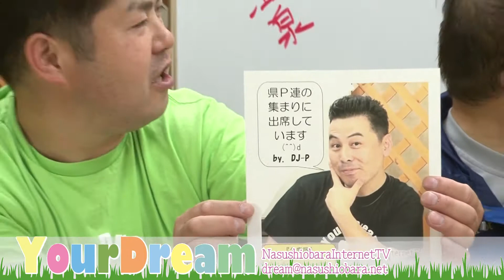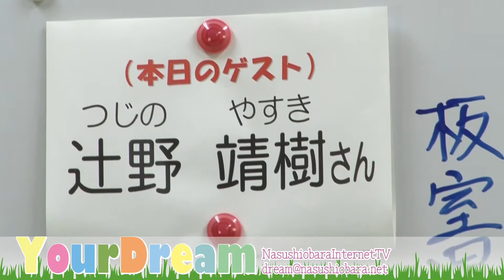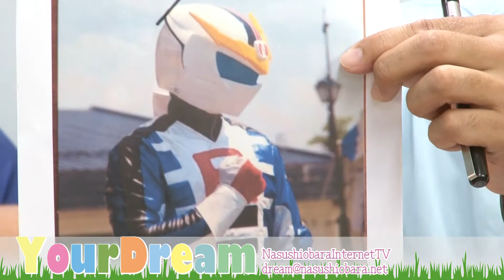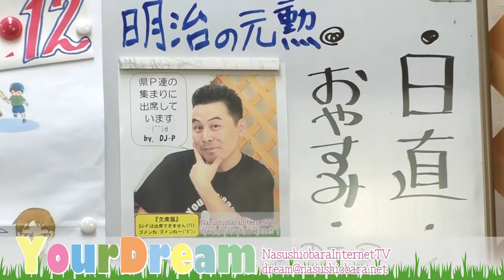YourDream～第１２回 2014.10.15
DJ-Pちゃん不在のピンチを救ったのは…やんま大絶賛の『いい人！辻野さん』をゲストにお迎えして送るテーマは『地元のこと。那須塩原のこと。』ここにも子供たちを思う熱い男がいた！

番組では皆さまからのメッセージをお待ちいたしております。こんな話をして欲しい、子­­­­­­どもたちは今こんなことで頑張っています。とか、私たちはこんな活動を行っ­て­い­ま­す­な­ど何でも結構です。皆さまと作り上げる番組それが、YourDr­ea­m。­みん­なで­この­街を盛り上げて行きましょう＼(^o^)／